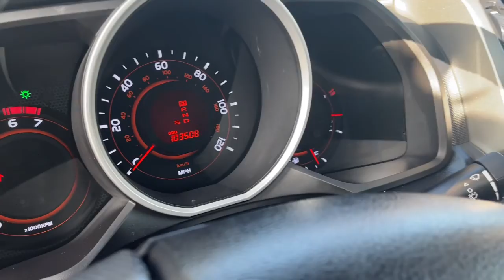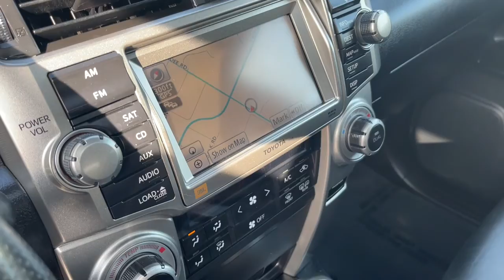2010 Toyota 4Runner Milwaukee, WI, Kenosha, WI, Northbrook, Schaumburg, Arlington Heights, IL 8042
Gray  2010 Toyota 4Runner available in Chicago, Illinois at Lux Cars Chicago. Servicing the Milwaukee, WI, Kenosha, WI, Northbrook, Schaumburg, Arlington Heights, IL area.
2010 Toyota 4Runner Limited Nav Rear DVD Leather 4WD - Stock#: 8042 - VIN#: JTEBU5JR2A5000556

ONE OWNER SUPER CLEAN 2010 TOYOTA 4RUNNER LIMITED 4WD! FINISHED IN MAGNETIC GRAY METALLIC OVER SOLID BLACK LEATHER INTERIOR! LIMITED EDITION PACKAGE! NAVIGATION SYSTEM! BACK UP CAMERA! HEATED SEATS! DUAL ZONE AUTO CLIMATE CONTROL! JBL PREMIUM SOUND SYSTEM! USB PORT! BLUETOOTH AUDIO STREAMING! REAR SEAT DVD ENTERTAINMENT SYSTEM! REMOTE ENGINE START! POWER SUNROOF! 20 INCH ALLOY WHEELS! NO STORIES! CARFAX CERTIFIED! READY FOR THE ROAD! We have one of the strongest finance departments in the region to assist you in getting your dream car today! We offer a full spectrum of the finest extended warranties on the market today! We have our own 3~bay ASE certified and AAA approved service facility to help our clients service and maintain their vehicles. We want you to not just drive away happy, but stay happy with your car as long as you own it!
(2) aux audio input jacks,Tailgate sound optimization setting,Rear privacy glass,Color-keyed rear spoiler,Variable intermittent windshield wipers w/mist cycle,Color-keyed grille w/chrome insert,20 split 6-spoke aluminum wheels,Chrome-painted roof rails w/silver end caps,Color-keyed front & rear bumpers w/chrome inserts,Full-size spare tire w/aluminum wheel,Chrome rear license plate garnish,Pwr tilt/slide moonroof w/sunshade,Chrome door handles,Fog lamps,Hidden rear intermittent wiper,Color-keyed fender flares & rocker panels w/chrome inserts,Aerodynamic multi-reflector halogen headlamps w/auto-on/off,Color-keyed heated pwr mirrors -inc: integrated turn signals, puddle lamps,P245/60R20 tires,Anti-theft alarm system,Eco driving indicator,Leather-wrapped shift knob,Rear window defogger w/timer,Sliding rear deck cargo cover -inc: slide deck trunk carpet (N/A w/TS Limited 3rd Row Leather Seat),Leather heated front bucket seats -inc: 8-way pwr driver seat, driver pwr lumbar, 4-way pwr passenger seat,Leather-wrapped steering wheel,Smart Key system w/remote keyless entry, rear window pwr-down,Gated shifter,Tilt/telescopic steering wheel,Courtesy lighting,Programmable pwr door locks,12V pwr outlets -inc: (2) front, (1) rear,Electrochromic rearview mirror w/integrated backup camera monitor,Optitron gauges -inc: speedometer, tachometer, coolant temp, LCD odometer, (2) trip meters, computer controlled fuel gauge, avg fuel consumption,Multi-information display -inc: time, fuel consumption, cruise range, temp, compass,Dual-zone auto climate control w/clean air filter,Active headrests,40/20/40 split reclining fold-flat 2nd row bench seat -inc: adjustable headrests, center console w/cupholders,Remote fuel door & hood releases,Dual illuminated visor vanity mirrors,Steering wheel-mounted audio controls, Bluetooth controls, cruise controls,(10) cup & bottle holders,Rear HVAC vents,Pwr rear hatch locking system,Rear trunk carpet,Pwr windows w/auto up/down,120V 400W AC pwr outlets -inc: (1) front, (1) rear,Locking glove box,Engine immobilizer,Cruise control,2nd row leather seat,HomeLink universal garage door opener,Cargo area lighting w/tailgating feature,Independent double wishbone front suspension,Tow hitch receiver,Variable gear pwr rack & pinion steering,4-link rigid type rear suspension w/coil springs,X-REAS Sport enhancement suspension -inc: X-REAS shock absorbers,Full-time four wheel drive,Pwr 4-wheel ventilated disc brakes,4.0L DOHC 24-valve VVT-i V6 engine,Skid plates -inc: engine, fuel tank , transfer case,Smart Start push button start,5-speed ECT automatic transmission w/OD -inc: sequential shift mode,Locking center differential,Front & rear stabilizer bars,Electronic brakeforce distribution (EBD),4-wheel anti-lock brake system (ABS) w/brake assist,Side-impact door beams,3-point seat belts in all seating positions -inc: driver emergency locking retractor (ELR), automatic/emergency locking retractor (ALR/ELR) for all passenger positions,Daytime running lights w/cutoff switch,Safety Connect -inc: 1-year subs